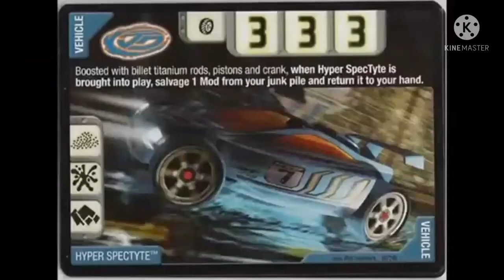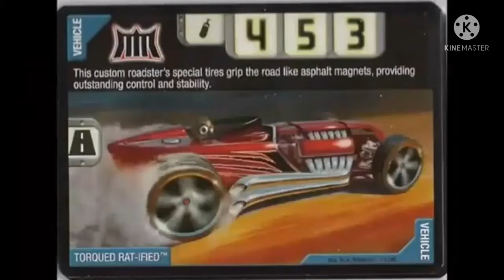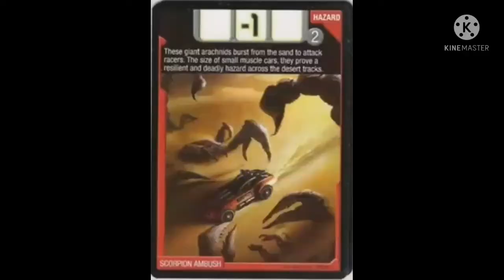fotos que saque con mis autos hot wheels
(El video tendria full calidad pero pesaria 147 MB y ni apalo xd)